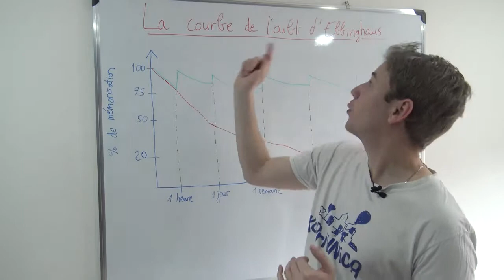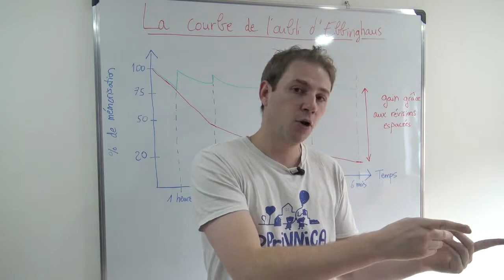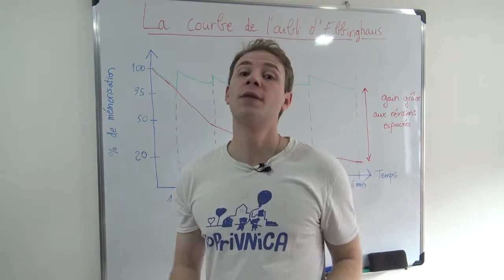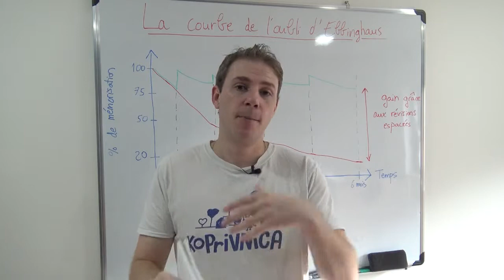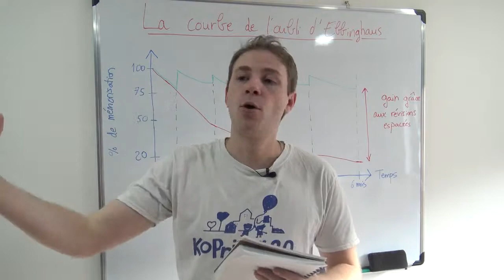Cómo Memorizar el Vocabulario Francés a Largo Plazo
✅ Descubrir el programa "Dominar el francés": Empezar desde 0 y alcanzar un nivel avanzado en francés

Descripción del video "Cómo Memorizar el Vocabulario Francés a Largo Plazo"

En este video, vamos a ver cómo memorizar el vocabulario francés a largo plazo. Para esto, nos apoyamos en la curva del olvido de Ebbinghaus - filósofo alemán del siglo XIX – y del sistema de repeticiones espaciadas. Se trata de hacer repasos regulares para alargar la esperanza de vida de las informaciones en nuestra memoria.

¿QUIÉN SOY?

Me llamo Marian y soy profesor de francés en línea.
Siendo profesor de francés titulado, enseñé el francés cerca de 5 años en el extranjero, para los extranjeros.

A lo largo de mi experiencia profesional, desarrollé competencias en la enseñanza del francés y el aprendizaje de idiomas.
Hoy en día, hablo 5 idiomas y comparto con ustedes mi pericia como docente francés y discente de idiomas.